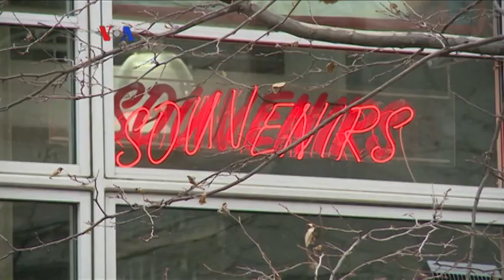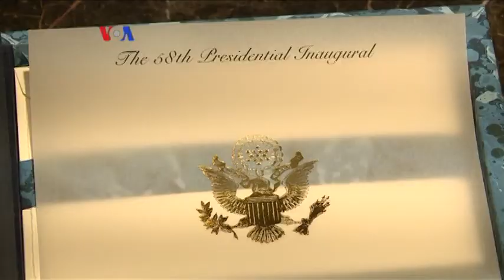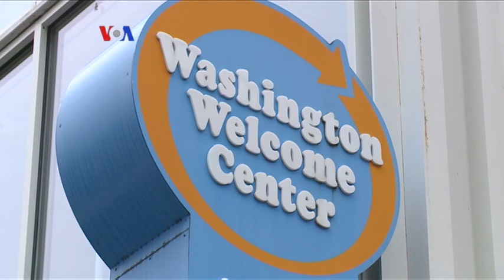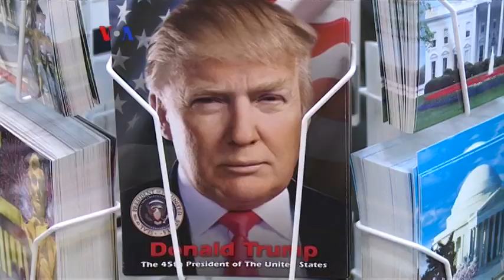Kampung Amerika: Bisnis Pelantikan Presiden AS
Cak Supriyono dan Tim Warung VOA mengajak pemirsa mengamati bisnis menjelang pelantikan Presiden AS dalam Kampung Amerika berikut ini. Acara ini dibawakan dalam bahasa Jawa untuk acara Pojok Kampung JTV, Surabaya.